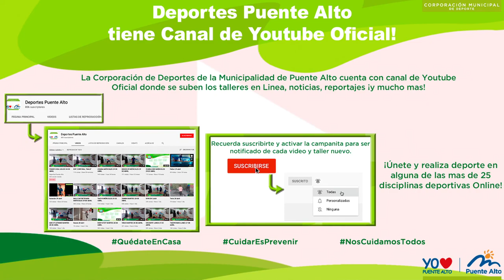Zumba 25 febrero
Taller: Zumba
Monitora: Estefanía Plaza